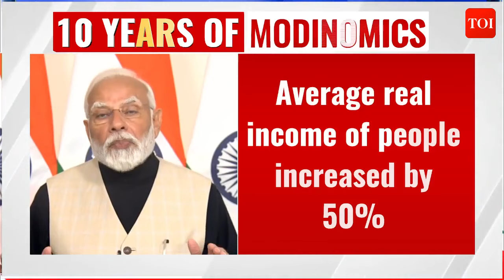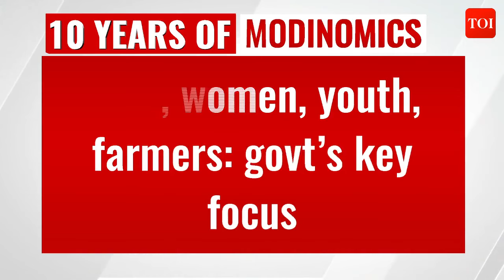PM Modi's full speech on budget 2024:'This Budget gives guarantee of making India developed by 2047'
PM Modi said, the budget is centered on the four pillars of Developed India: Youth, the underprivileged, women, and farmers. With a goal to fortify the nation, Finance Minister Sitharaman announced measures to enhance ease of living and doing business. Notably, in the live income tax session, she addressed a long-standing issue. Sitharaman revealed plans to alleviate concerns for honest taxpayers by withdrawing outstanding direct tax demands up to Rs 25,000 for the period until the financial year 2009-10 and up to Rs 10,000 for financial years 2010-11 to 2014-15. This move is expected to benefit approximately one crore taxpayers, aligning with the government's commitment to improving taxpayer services and reducing burdensome demands.